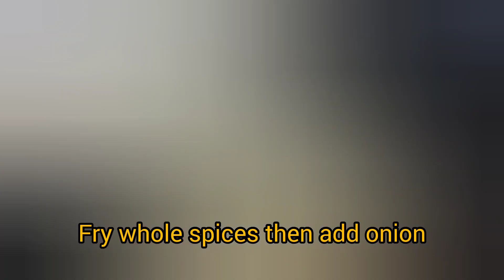Tandoori Keema and matar | Smoked Keema & Matar Recipe | kausaralvi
Hello friends,Here is yummy mince and peas recipe that is called keem matar.I used chicken mince and added peas in it ,brought smoky flavour by putting a red hot coal and few drops of oil.It brought a tremendous tandurree flavour and enhanced it's flavour.It was incredibly tasty.Serve it with nan,chapti or paratha.

Ingredients
chicken or beef mince    300 G
peas fresh.                  .   250 G
tomato. .2
green chilly.             3,4
fresh corriander
green onion shoots chopped
turmeric
dry corriander.       1 tsp
whole spice.        a few
oil.
youghurt.          1/2 cup